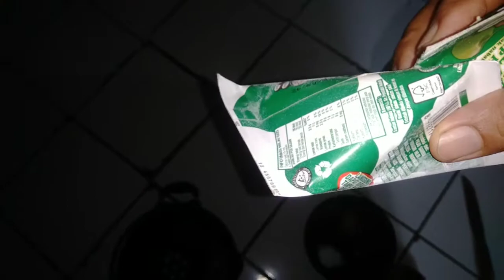Tutorial memasak lodeh nangka muda anti gagal